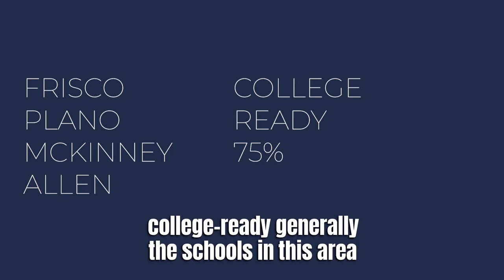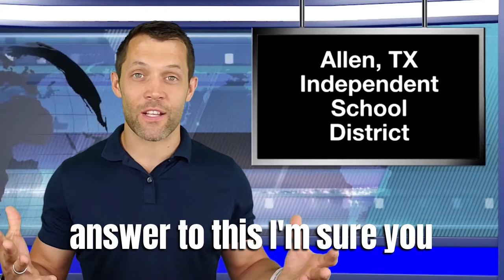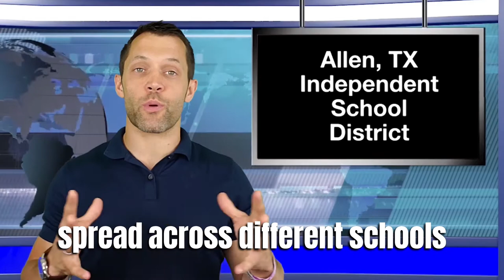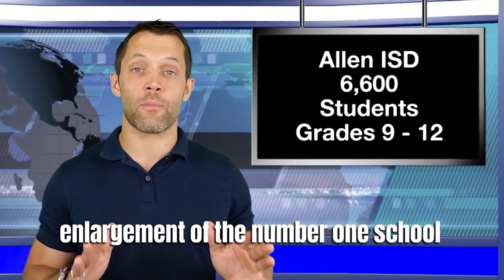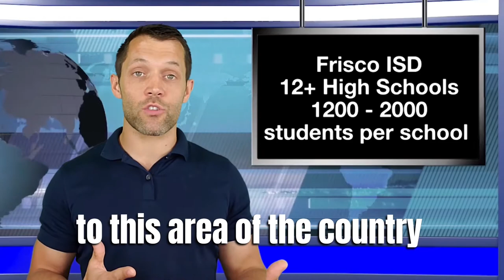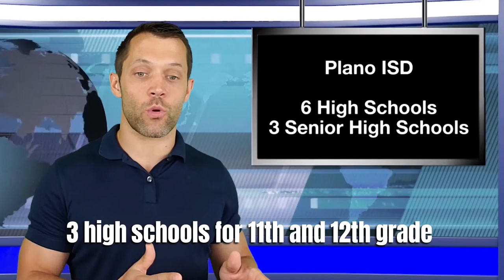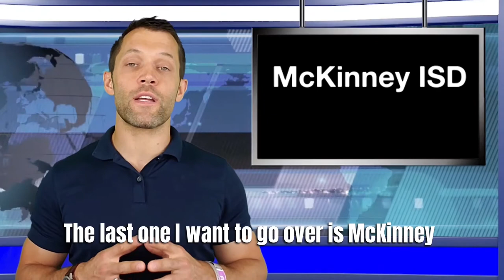What are the best school districts in North Texas?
Schools in Frisco, Plano, McKinney and Allen.

Why do these cities often rank high in best places to raise a family?

Schools is a major reason. In this video I will give some information for  transplants and locals alike to discover the differences between these school districts.

⏱ Timestamps ⏱
2:30 Start of School Data
3:21 Allen ISD
6:19 Frisco ISD
7:46 Plano ISD
8:25 McKinney ISD
9:31 School Demographics, Statistics and Finances

I’m a full time Realtor® in Frisco, Texas. I love working with transplants from big cities since my family and I moved here from New York City in 2019. I have four great kids all under 7!